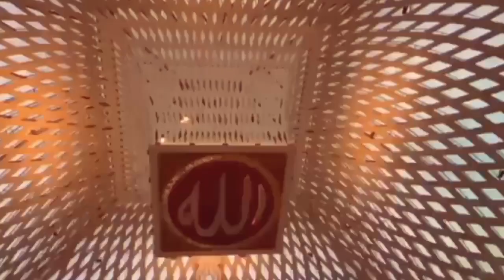Masjid Raya Al Jabbar Diresmikan, Ribuan Orang Hadir, Begini Penampakan Karya Ridwan Kamil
Ribuan orang menghadiri acar peresmian Masjid Al Jabbar yang terletak di Kecamatan Gedebage, Kota Bandung, Jumat (30/12/2022).